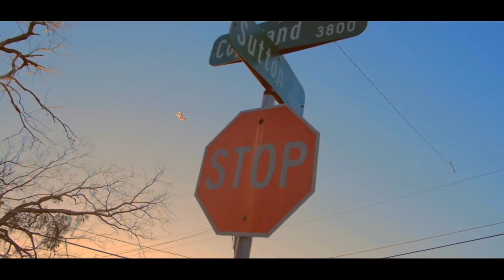Yella Beezy - My Zone (Music Video)